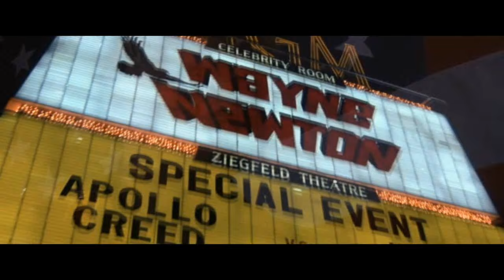James Brown - Living in America (Rocky IV) HD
Living in America by James Brown, enjoy it!

Living in America

Yeah, uh! Get up, now! Ow! Knock out this! Au!
Super highways, coast to coast, easy to get anywhere
On the transcontinental overload, just slide behind the wheel
When there's no destination - that's too far
And somewhere on the way, you might find out who you are
Au!

Living in America - eye to eye, station to station
Living in America - hand to hand, across the nation
Living in America - got to have a celebration

Rock my soul, Uh! Au! Uh!
Smokestack, fatback, many miles of railroad track
All night radio, keep on runnin' through your rock 'n' roll soul
All night diners keep you awake, hey, on black coffee and a hard roll
You might have to walk the fine line, Yeah! You might take the hard line
But everybody's working overtime

Au! I live in America, help me out, but I live in America, wait a minute
You might not be looking for the promised land, but you might find it anyway
Under one of those old familiar names

Like New Orleans (New Orleans), Detroit City (Detroit City), Dallas (Oh, Dallas)
Pittsburg P.A. (Pittsburg P.A.), New York City (New York City)
Kansas City (Kansas City), Atlanta, Yeah! (Atlanta), Chicago and L.A.

Living in America - hit me - living in America - yeah, I walk in and out
Living in America Yeaaaaaah!
I live in America - state lines, gonna make the prime, that Uh!
I live in America - hey, I know what it means, I
Living in America - Eddie Murphy, eat your heart out
Living in America - hit me, I said now, eye to eye, station to station
Living in America - Yeaaaaah! So nice, with your bare self
Living in America - Yeaaaah!I feel good!